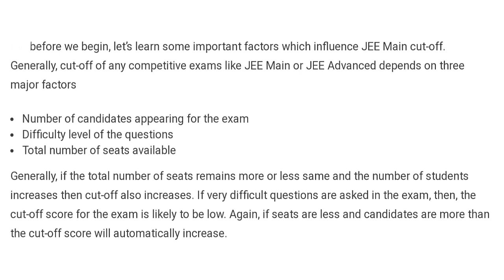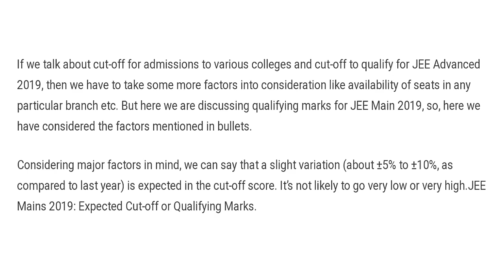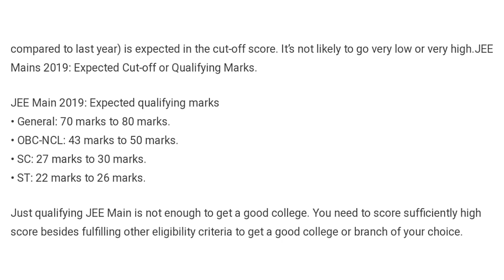* JEE MAINS 2019- information regarding Expected qualifying marks *